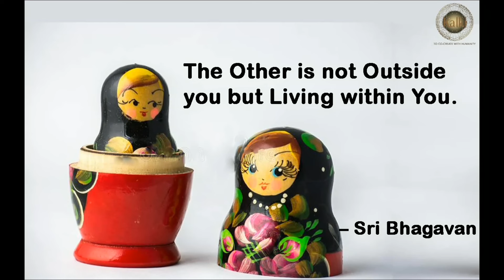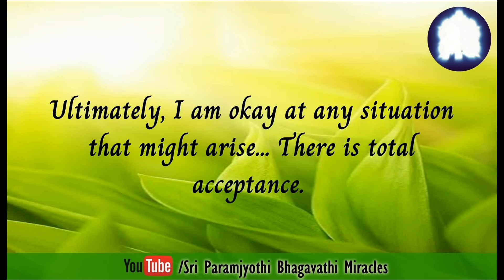My suffering has completely gone and there is no trace of any suffering whatsoever